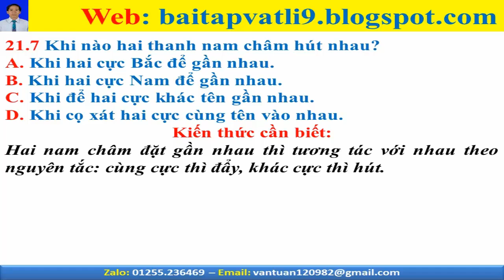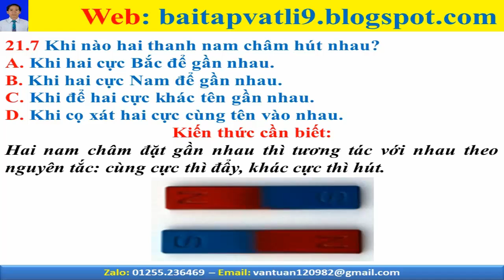Bai tap vat li 9 - cau 21-7